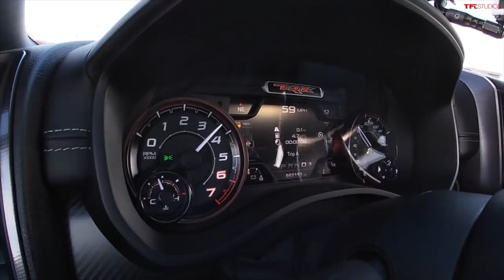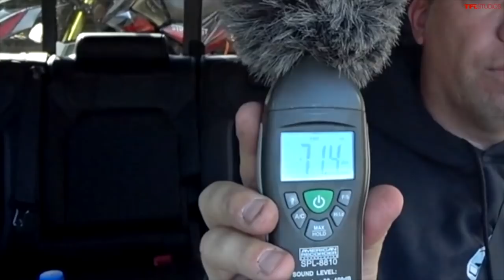The New Jeep Gladiator Diesel & The Ram TRX SUCK at Towing & Hauling - Here’s Why!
GIVE THE GIFT OF A TFL T-SHIRT! You know the truck and car lovers on your list want one.

In this episode of TFL Talkin' Trucks, Roman and Andre discuss a few surprising similarities between the new Ram TRX and the Jeep Gladiator EcoDiesel. It isn't just that they both come from the same company, but it is a similarity that buyers may overlook when they're shopping for either truck.